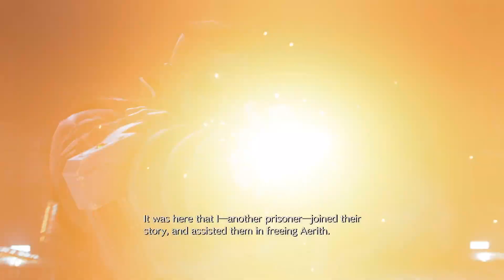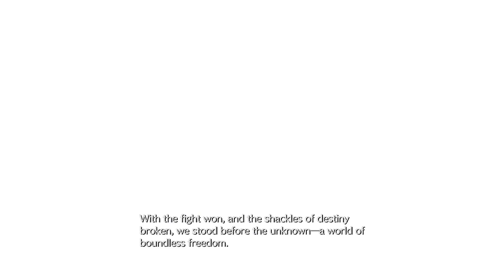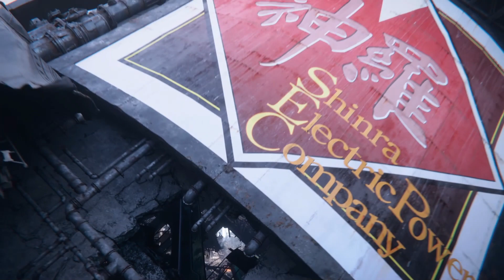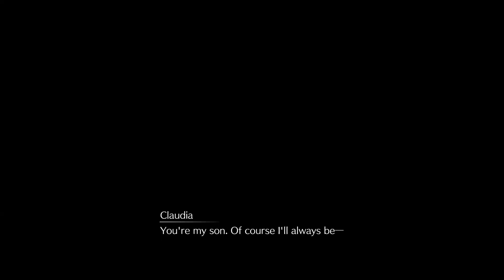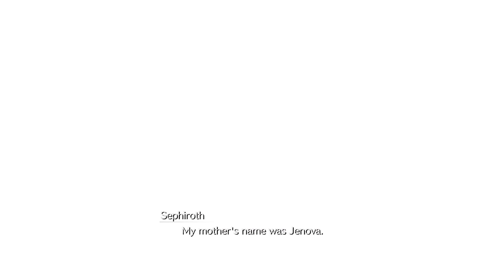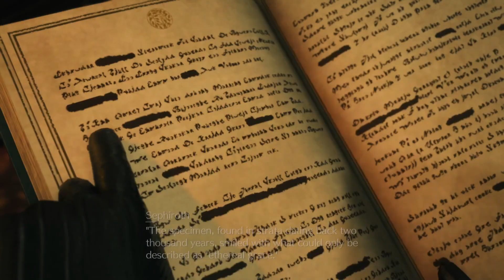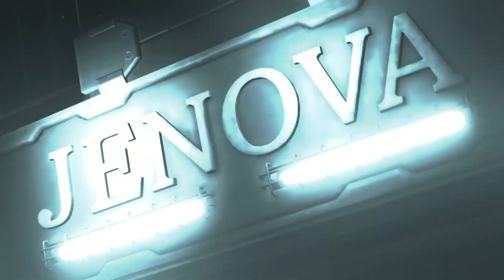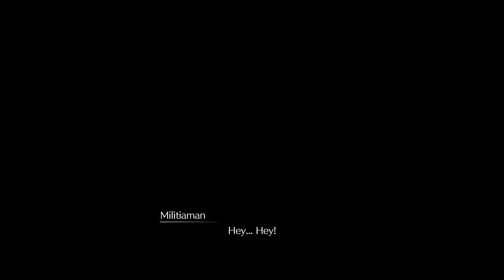Final Fantasy 7 Rebirth - Full Story Playthrough - Chapter 1: Fall of A Hero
Full Story Playthrough
Chapter 1: Fall of A Hero
Playstation 5
No Commentary